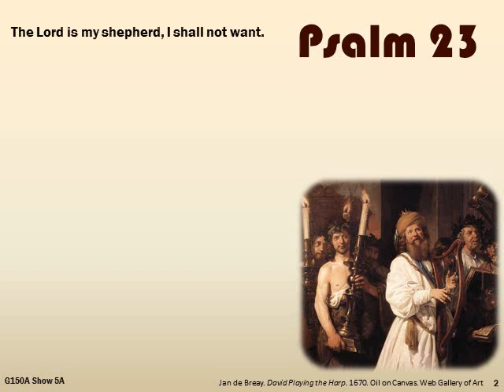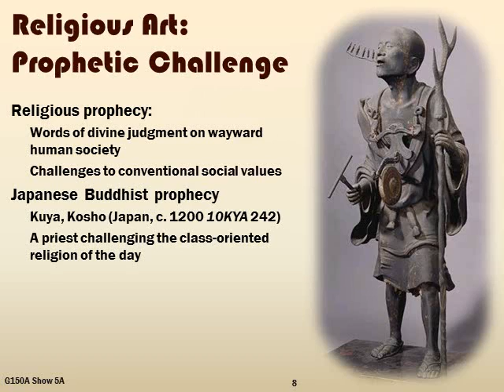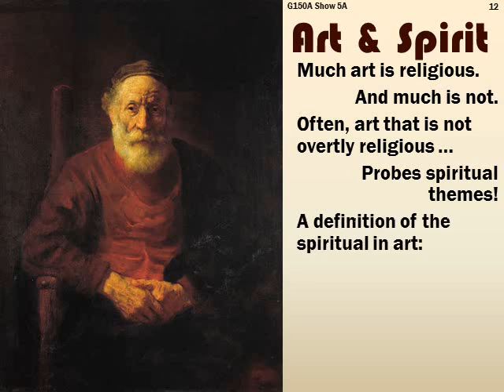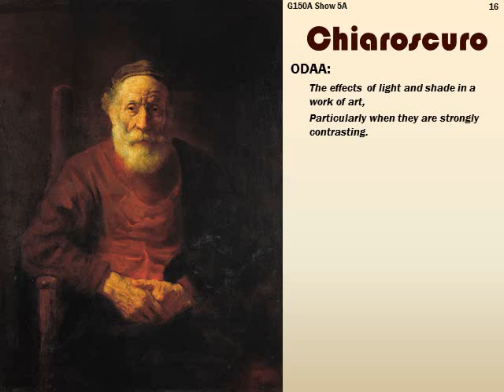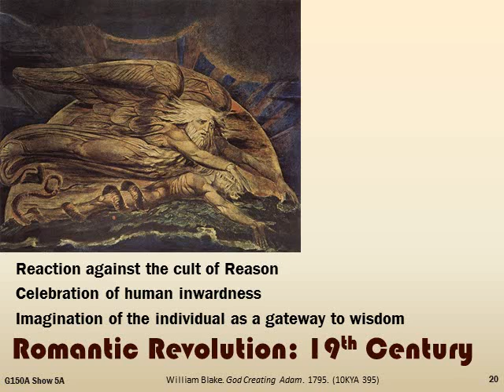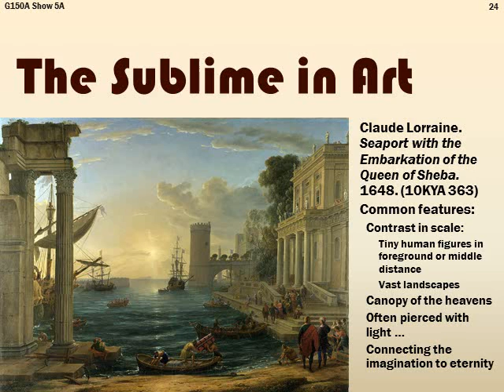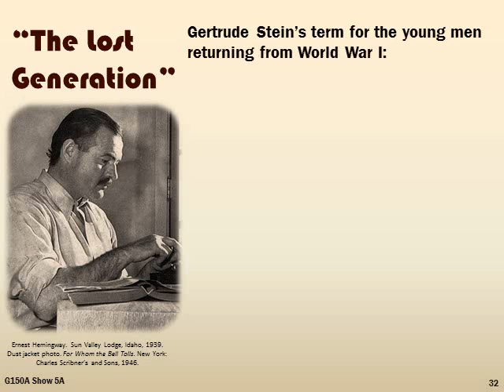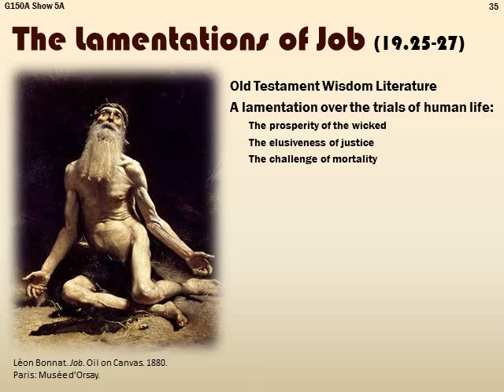G150 Show 5AN